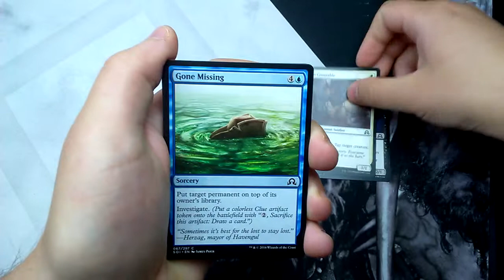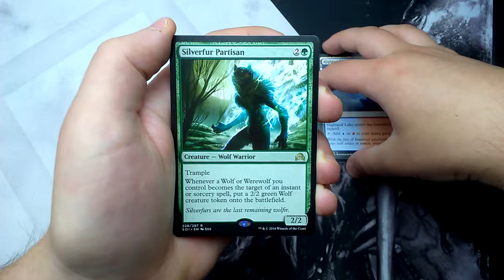Daily Booster #394 - Shadows over Innistrad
A new pack everyday all year round.